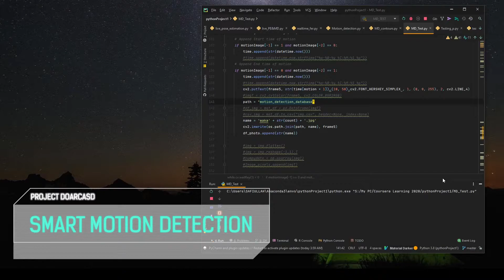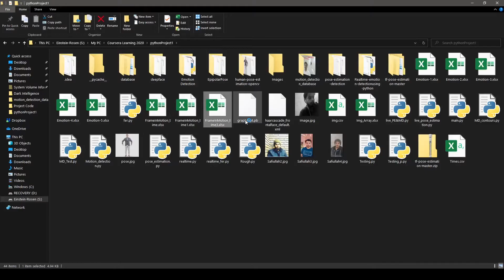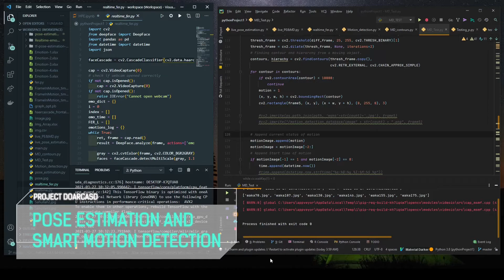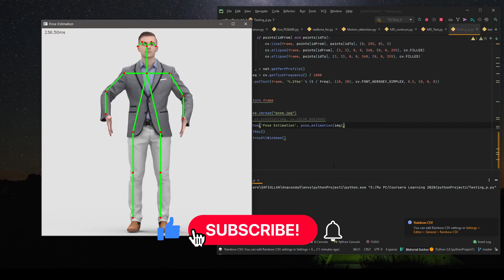Real Time Human Pose Estimation and Motion Analysis Using Python | Tensorflow | OpenCV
In this video, I am gonna show you the human pose estimation using Tensorflow and Opencv. Additionally, motion detection and recording using OpenCV is also part of the video.